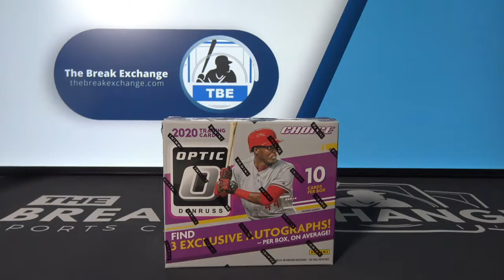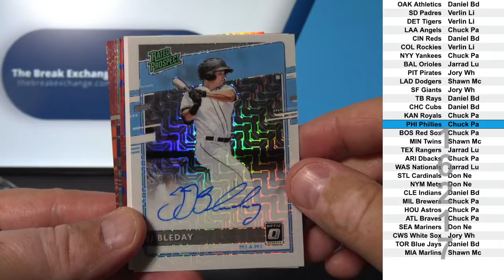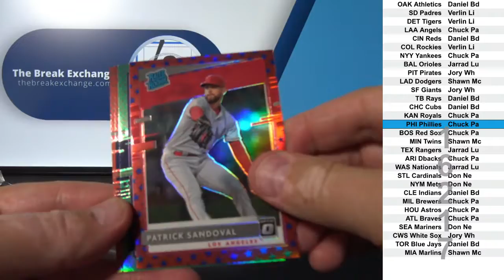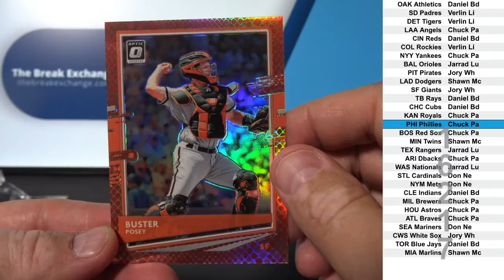1 Box of 2020 Panini Donruss Optic Choice Baseball (Break ID: 16217)